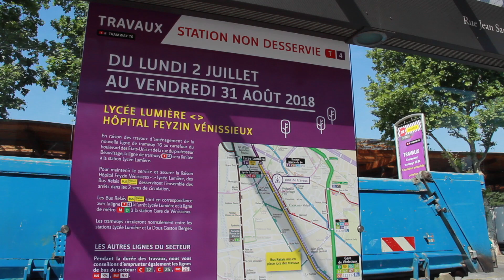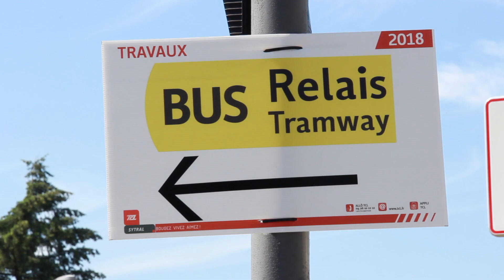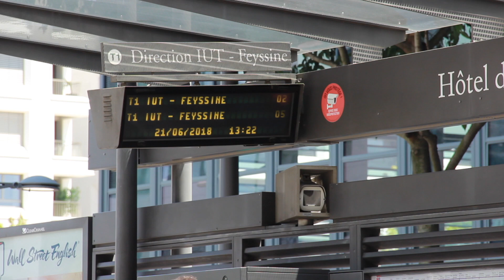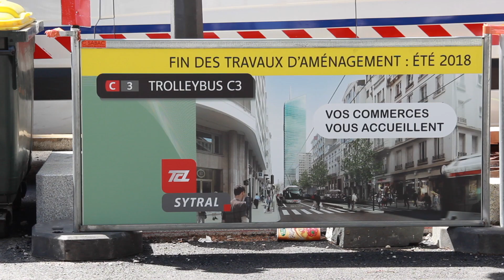MOBILES ! Emission de juillet 2018